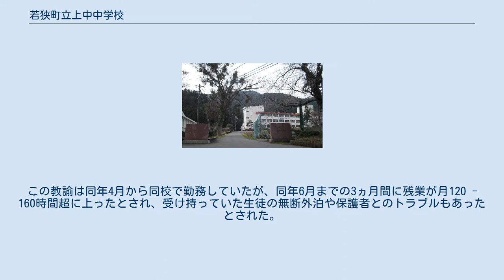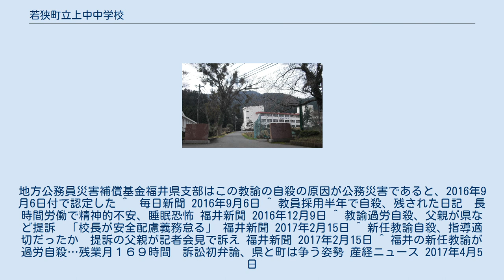若狭町立上中中学校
若狭町立上中中学校（わかさちょうりつ かみなかちゅうがっこう、英称: Wakasa town Kaminaka Junior High School）は、福井県三方上中郡若狭町井ノ口にある公立中学校。
 旧上中町のほぼ中心部に位置し、向かって右手には集落、左手には町営体育館、背面を山に囲まれた自然豊かな環境にある。
 2005年（平成17年）3月31日に、上中町が三方との市町村合併により若狭町となったことから、同時に「若狭町立」となった。
 校歌は山本和夫が作詞、堀内敬三が作曲を担った。
 同校の男性教諭（当時27歳）が、2014年10月に自殺。
この教諭は同年4月から同校で勤務していたが、同年6月までの3ヵ月間に残業が月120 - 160時間超に上ったとされ、受け持っていた生徒の無断外泊や保護者とのトラブルもあったとされた。
地方公務員災害補償基金福井県支部はこの教諭の自殺の原因が公務災害であると、2016年9月6日付で認定した ^  毎日新聞 2016年9月6日 ^ 教員採用半年で自殺、残された日記　長時間労働で精神的不安、睡眠恐怖 福井新聞 2016年12月9日 ^ 教諭過労自殺、父親が県など提訴　「校長が安全配慮義務怠る」 福井新聞 2017年2月15日 ^ 新任教諭自殺、指導適切だったか　提訴の父親が記者会見で訴え 福井新聞 2017年2月15日 ^ 福井の新任教諭が過労自殺…残業月１６９時間　訴訟初弁論、県と町は争う姿勢 産経ニュース 2017年4月5日